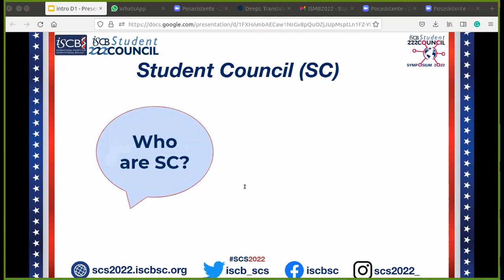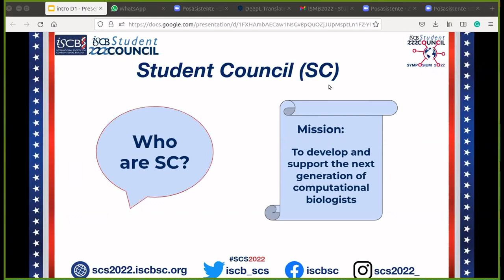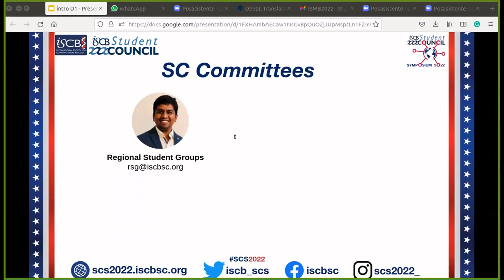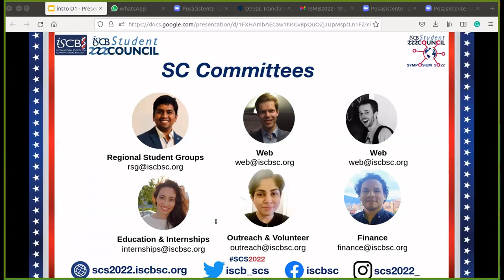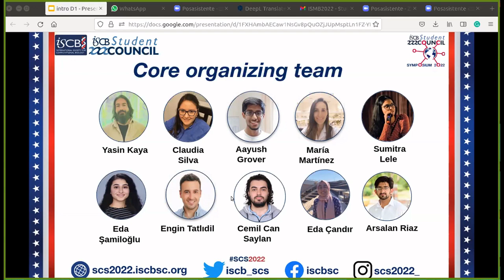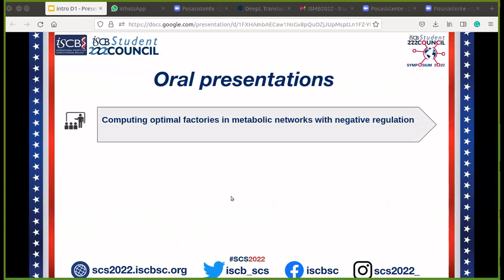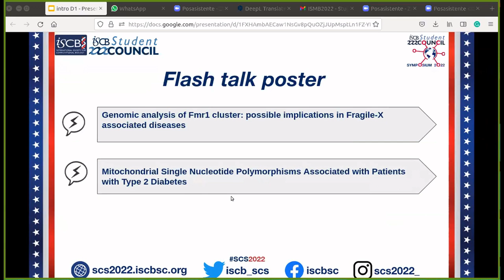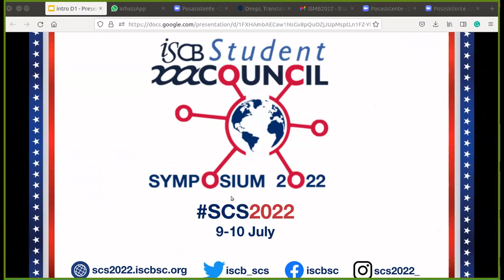Day 1 Introduction - SCS - Remarks - ISMB 2022